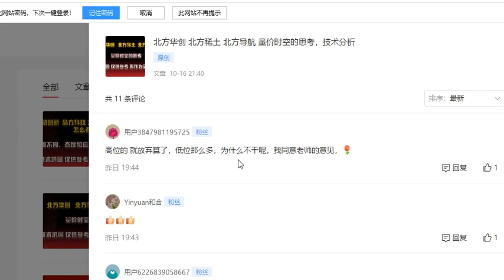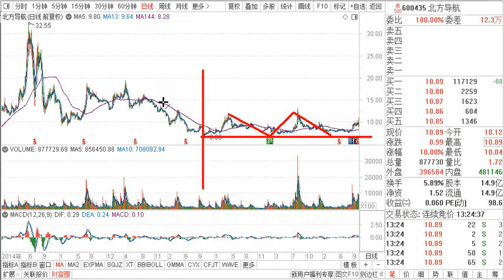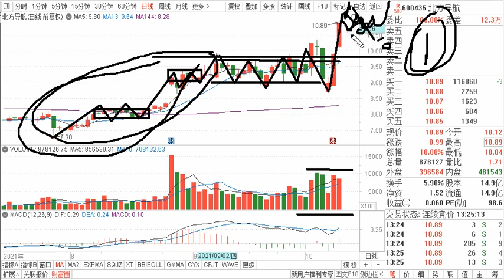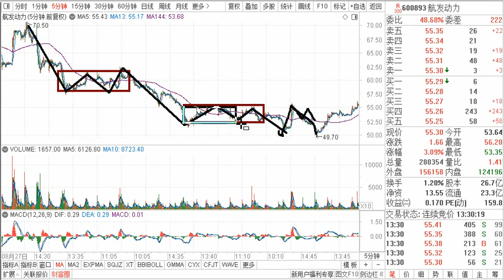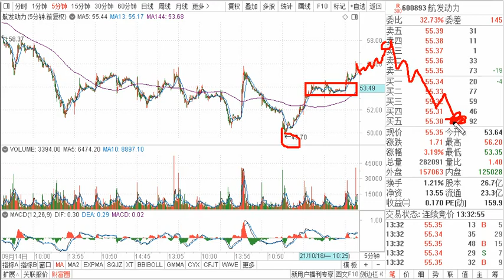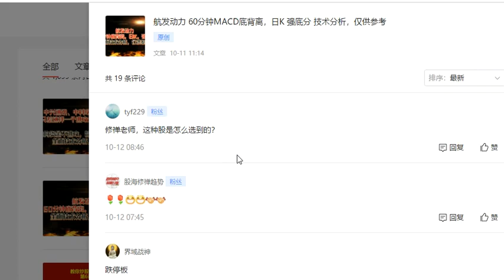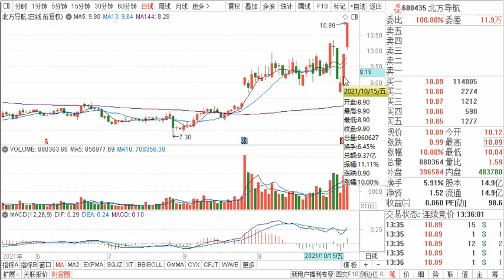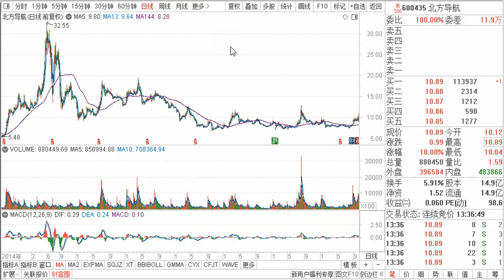航发动力 北方导航 交易无难事 只怕有心人 技术分析 仅供参考